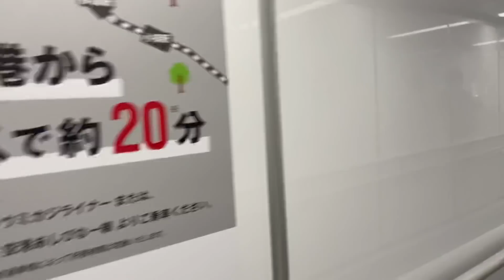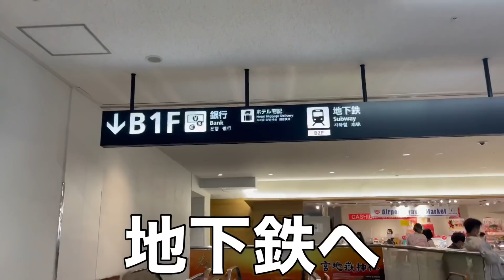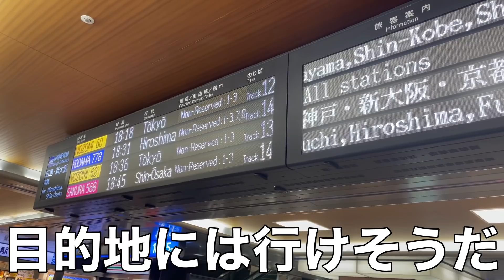【VLOG】#177 5連戦最後 VSロアッソ熊本 現役Jリーガーの日常